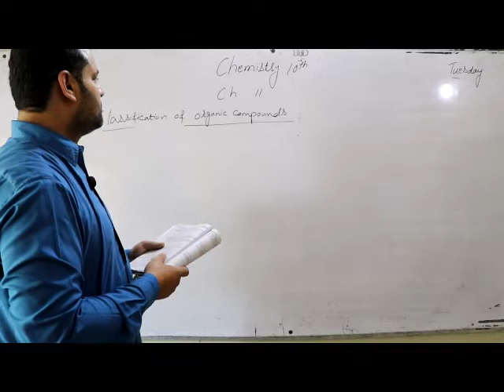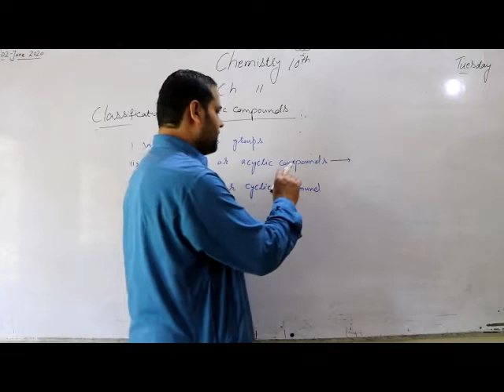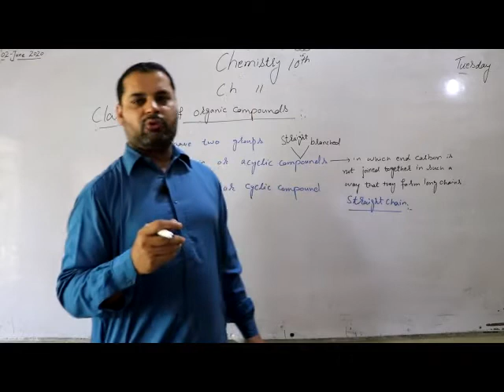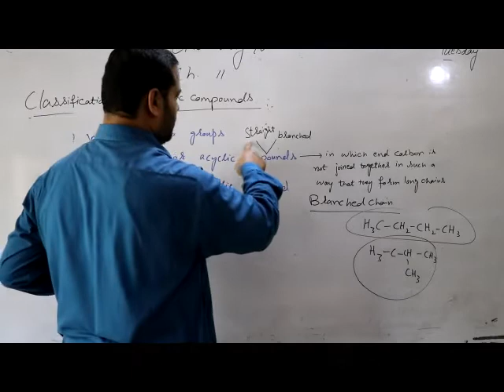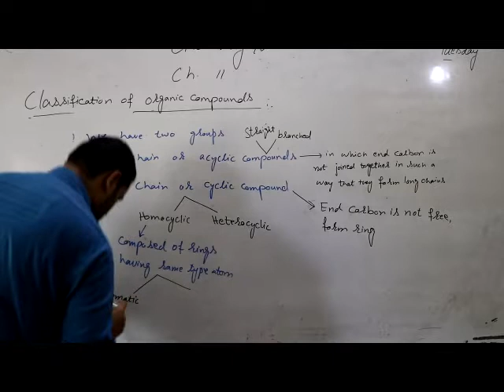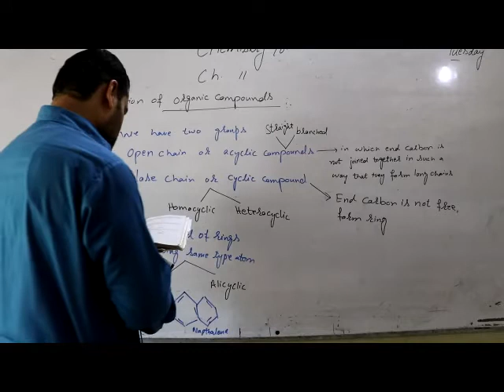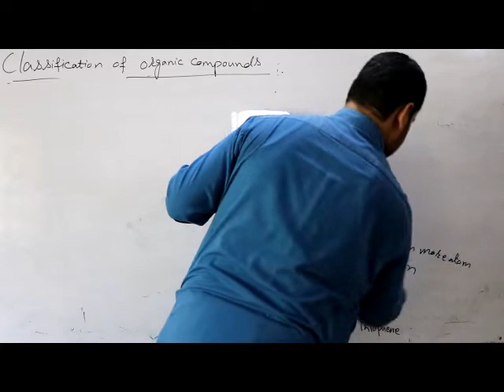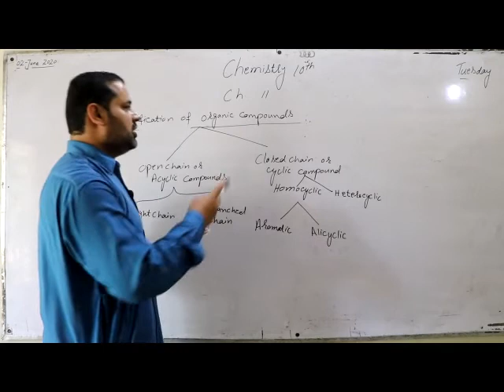Class 10 chemistry Lec 28